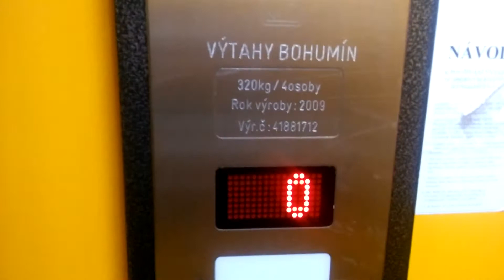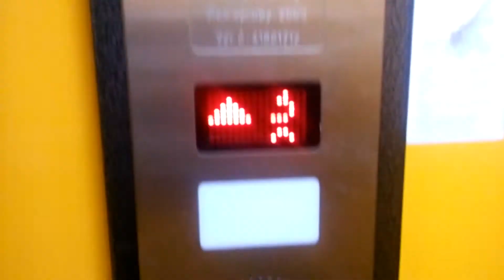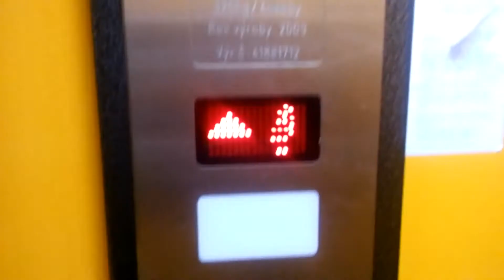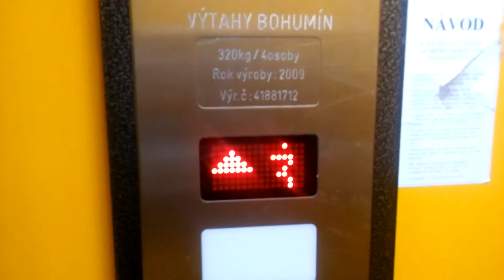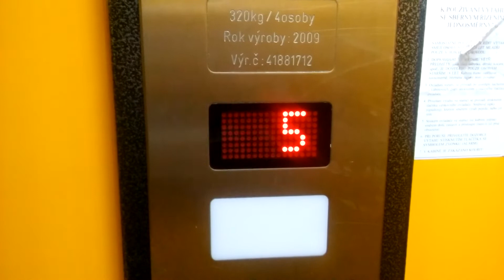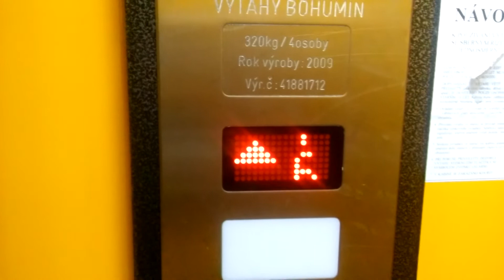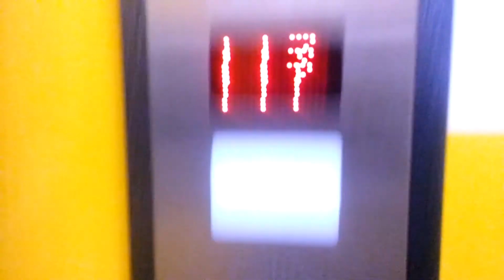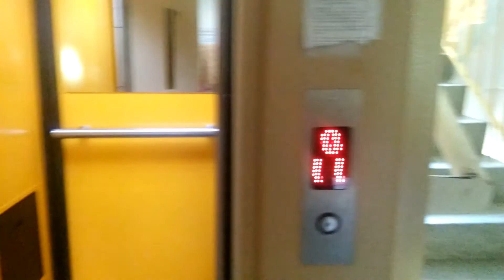Výtah bohumín@Hornická 12, Český Těšín, Czech Republic